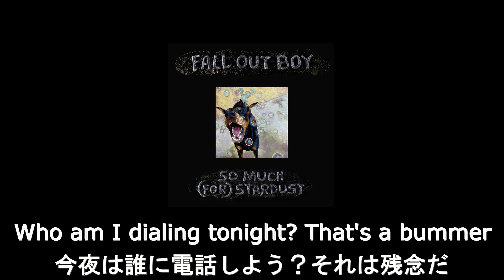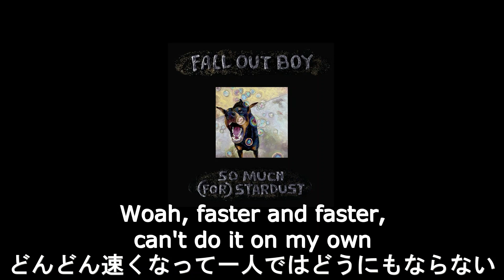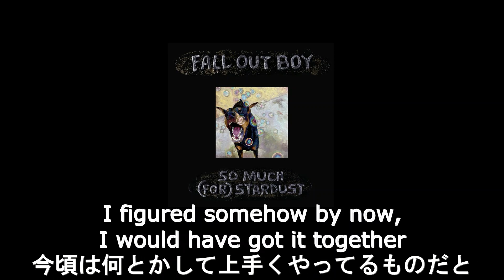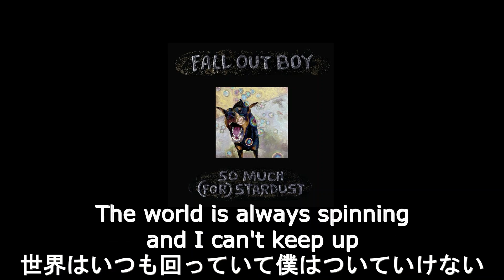【和訳】Fall Out Boy - Hold Me Like A Grudge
3/24にリリースされたアルバム"So Much (For) Stardust"の収録曲。
"Love From The Other Side"和訳動画1000回再生突破記念！